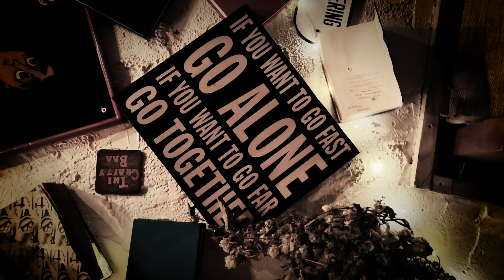Scotland North! - Winter Motorcycle Tour - Episode 6 - The Good, The Grit & The Icy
Dick and his best mate, Shakedown, embark on a early winter motorcycle tour of England, Scotland and Wales. Despite warnings of foul weather and short days, the two head as far north as time and conditions allow.

Day 2 - Loch Lomond
In this video the two bikers ride further into Scotland - along the icy roads of Loch Lomond

The Great One Step by Victor Dance Orchestra Copyright Public Domain Mark 1.0 License - Source Free Music Archive

Title: The Great One Step
Author: Victor Dance Orchestra